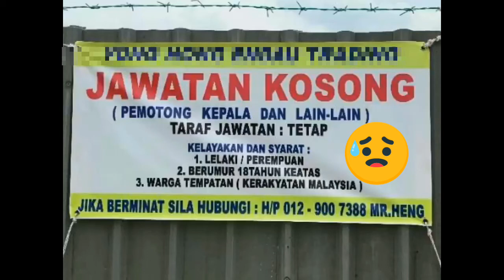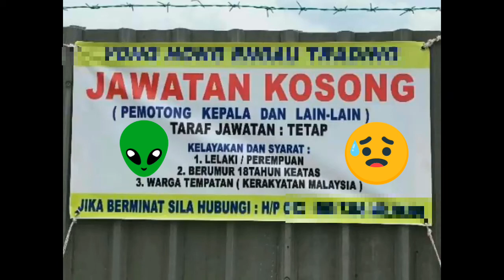Kerja Paling Bahaya😊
Jawatan dan kerja paling bahaya😊